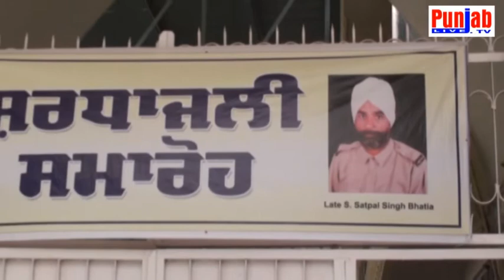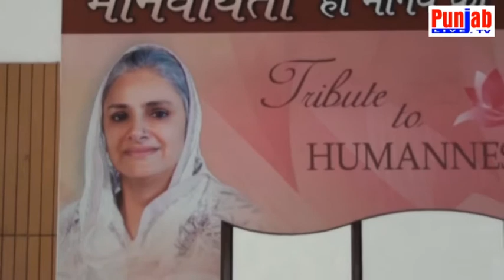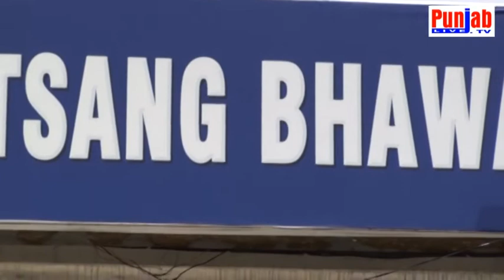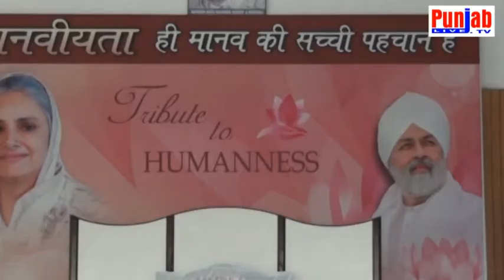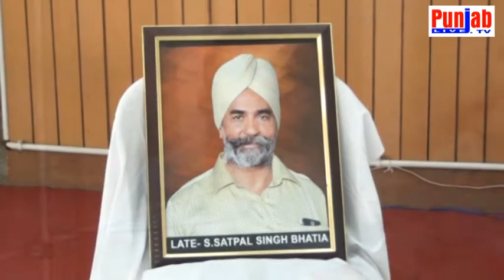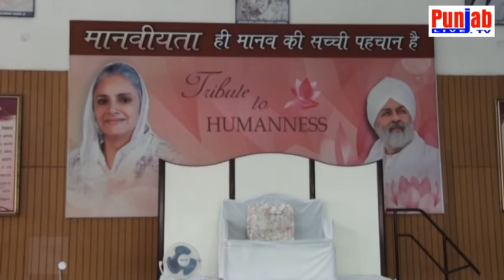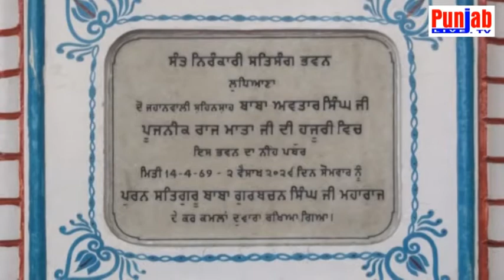106A Satpal Singh Bhatia Ji Ludhiana DVD